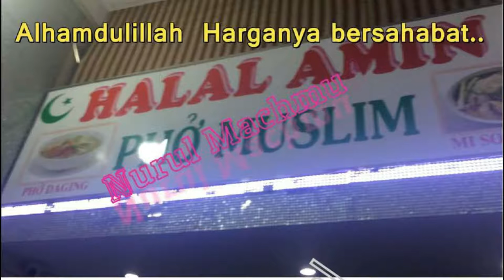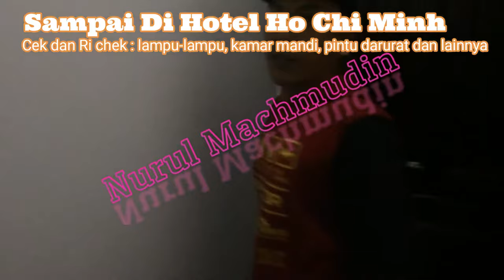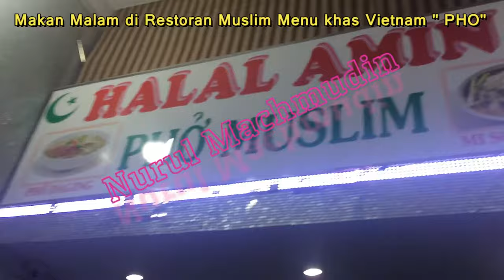Wow .. Berapa Harga Makanan khas Halal di Ho Chi Minh Vietnam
Awalnya kami kesulitan untuk mendapatkan makanan halal di HCMC tetapi karena gue suka blusukan akhirnya gue menemukan tempat dimana makanan halal dijual. Tempat makan makanan halal ini tersebar di beberapa titik, untuk memudahkan pencariannya gue bagi menjadi 3 kawasan.
Paling banyak tempat makan halal tentu saja ada di sekitar kawasan Benh Than Market. Ada satu jalan di samping Ben Than Market yang di dalamnya terdapat banyak restoran halal dan toko pakaian muslim
Restoran halal dan toko busana muslim yang ada di jalan ini dimiliki oleh orang Malaysia sehingga makanan yang dijual didominasi oleh makanan Malaysia. Pada saat gue trip di bulan puasa restoran-restoran halal ini kebanyakan tutup, mungkin pemiliknya mudik ke Malaysia
Hanya ada beberapa restoran yang buka yaitu Halalamin, restoran musa kariem dan Kedai Melayu, kedua restoran ini menyajikan makanan melayu Malaysia namun di Halalamin masih menyajikan makanan Vietnam seperti Pho daging sapi dan ayam sementara kedai Melayu semua menunya citarasa Malaysia.